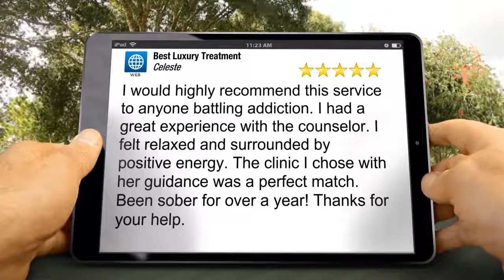Luxury Drug Rehab in Washington, D.C. Reviews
Outstanding 5 Star Review by an Alumni

New Rating

5 Star Drug Rehabilitation Resource and Referral Network
7 Days a Week Drug Rehab Helpline

Insurance may cover 100% of your treatment. Call today for a Free benefits evaluation.

Choosing a substance abuse treatment program is a difficult and often daunting task. Our referral service is designed to assist you in finding the best addiction treatment possible for your individual situation, whether it is for heroin, crystal meth, alcohol or cocaine rehab, among many others.

We offer, at no cost to you, information and guidance for treatment and recovery of drug and alcohol addictions.  We will help you with your insurance to pay the maximum amount possible, up to 100% of your treatment.
Our network of qualified drug rehabilitation centers and inpatient drug rehab locations have been prescreened and meet the highest standards for sobriety effectiveness, food quality and accommodations.  They are proven providers of the help and support you or a loved one needs to break the cycle of addiction and live a drug-free life.
Our services are aimed at assisting individuals and families struggling with drug addiction and alcoholism in finding the best addiction treatment programs and facilities that are available to help you.
We have achieved trusted relationships with the best 5 Star rated providers of drug and alcohol rehabilitation programs to place people suffering with into a recovery treatment facility.
Our very knowledgeable and empathetic drug rehabilitation placement counselors have a track record finding the right drug rehab for those in need.
If you or someone you know is struggling with the disease of drug addiction or alcoholism, give us a call immediately. We can help.
We are available for you 78 hours a week to take your call.  Because we have trained counselors, and not poorly trained phone operators, and because we go through a deeper assessment than most rehab services, we cannot take calls 24 hours a day.  But our convenient hours are:
Mon – Fri  9am-9pm EST
Sat & Sun 8am-4pm EST
All Hours are Eastern Time
Don’t go through the process of recover alone. There are people who can help you with the struggles you are facing.